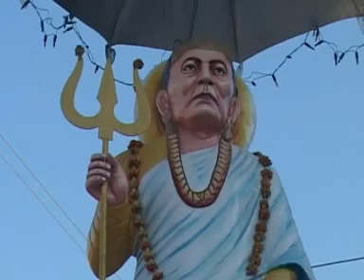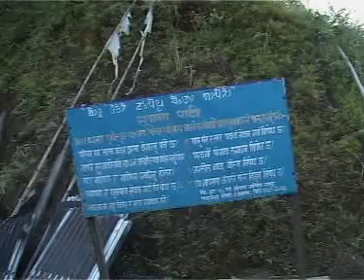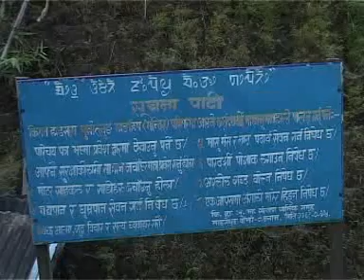kirat dharma darsan~2 किरात धर्म मुन्धुम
किरात धर्म मुन्धुम